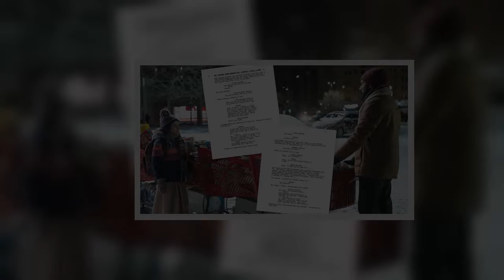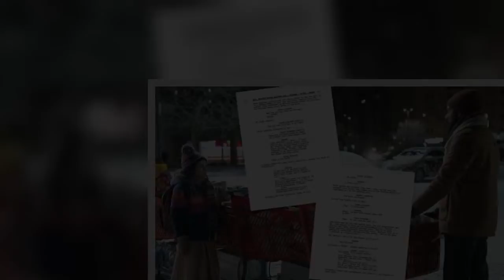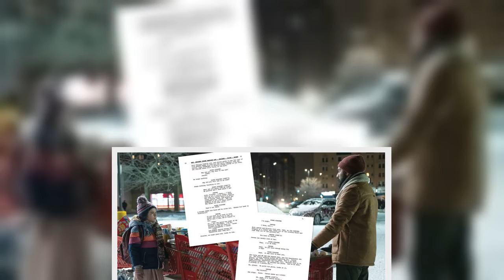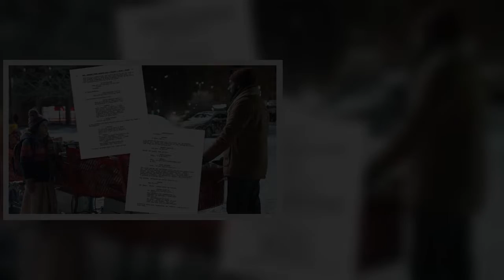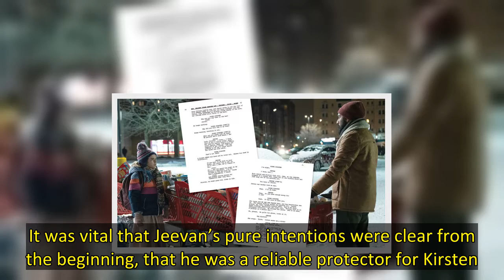‘Station Eleven’ Showrunner Patrick Somerville on Solidifying Jeevan and Kirsten’s Relationship